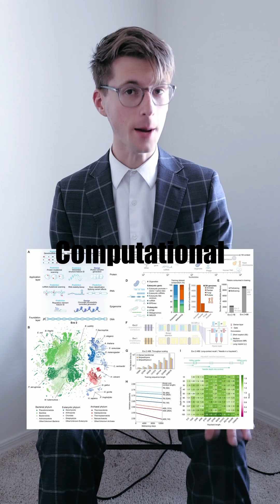This AI generates DNA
Evo 2 is an AI designed to model DNA. Created by NVIDIA & Arc Institute, this AI was made completely open source for research labs around the world to use. Trained on 9.3 trillion DNA base pairs across all life forms has enabled it to not only analyze but also design entire genomes from scratch. This LLM promises breakthroughs in synthetic biology, gene therapy, and precision medicine, predicting mutation effects and unlocking the secrets of noncoding DNA (98% of the human genome).